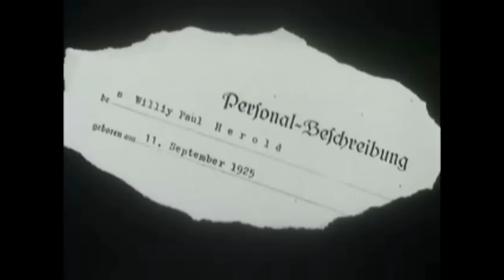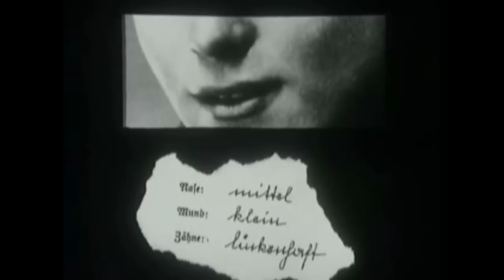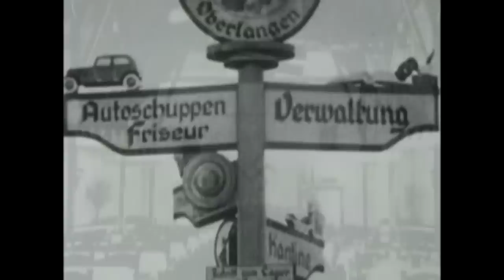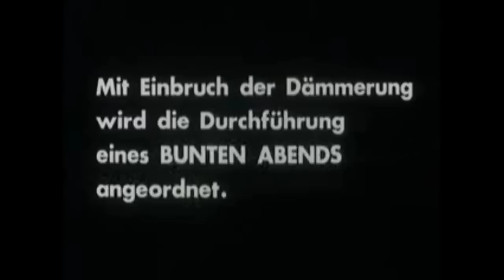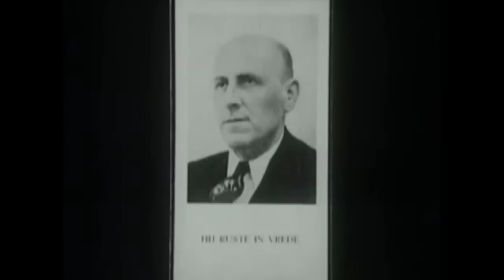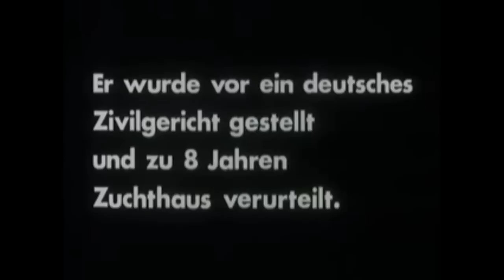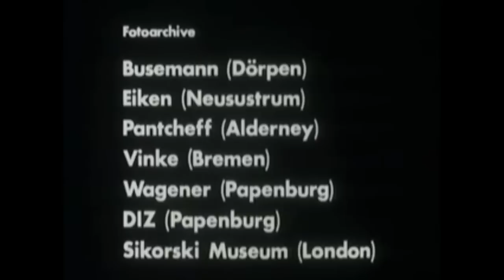Willi Herold: A true story from Emsland (German documentary)